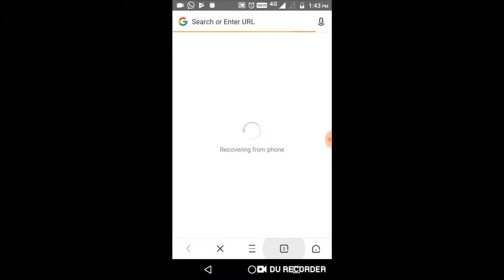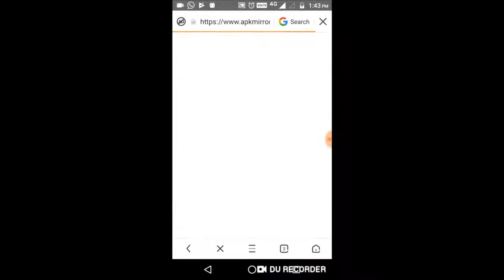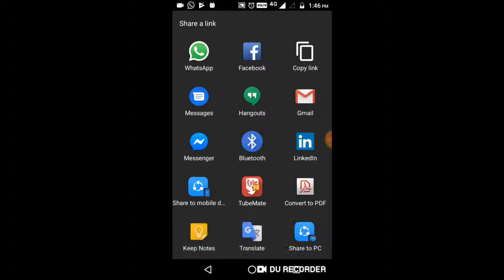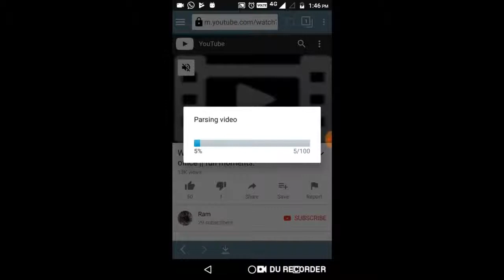How to download WhatsApp status using tube mate app ...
Install app tube mate Link to download your borwser

You have any idea video please comment I make next video.